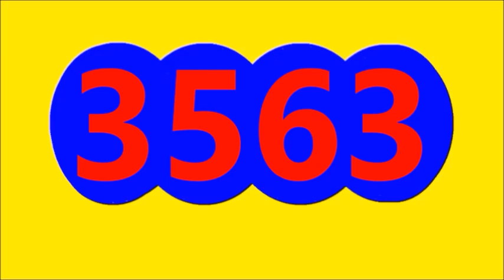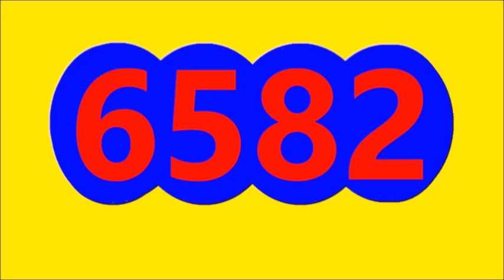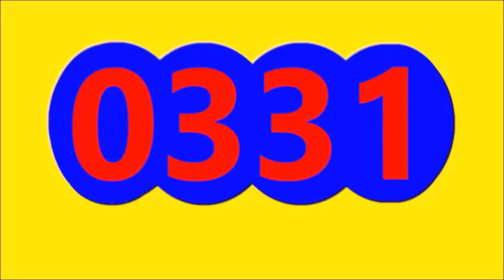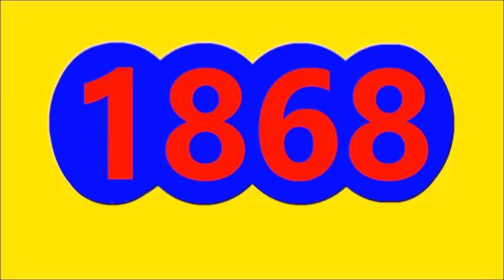RESULTADOS SORTEOS DE TODAS LAS LOTERIAS Y CHANCES DE AYER ANOCHE LUNES 5 DE SEPTIEMBRE DEL 2022